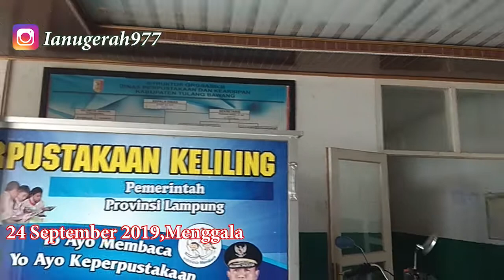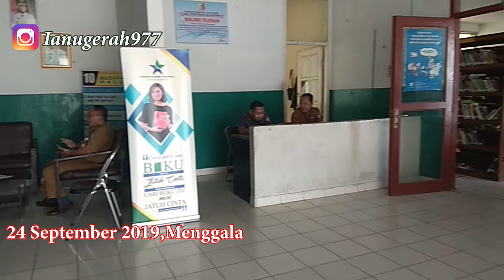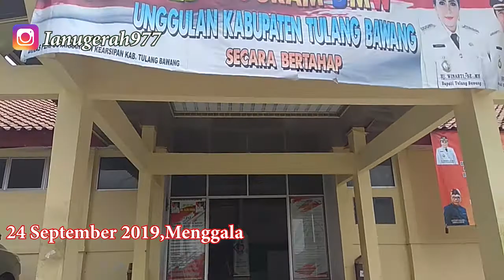Visit to Perpusda 2019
skuy kita liat-liat